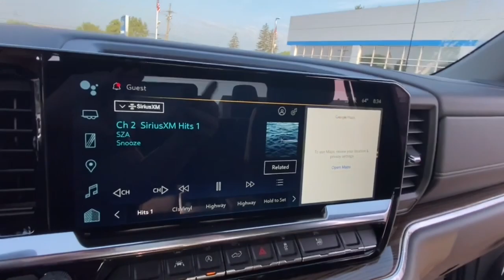2024 Chevrolet Silverado_1500 Lake Orion, Rochester, Oxford, Auburn Hills, Clarkston, MI 920024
Sterling Gray Metallic New 2024 Chevrolet Silverado_1500 LT available in Lake Orion, Michigan at Wally Edgar Chevrolet. Servicing the Rochester, Oxford, Auburn Hills, Clarkston, MI area.

Silverado 1500 LT 2FL 4D Crew Cab 10-Way Power Driver Seat w/Lumbar 12.3 Multicolor Reconfigurable Digital Display 120-Volt Bed Mounted Power Outlet 120-Volt Interior Power Outlet All-Star Edition Auto-Locking Rear Differential Bluetooth For Phone Chevrolet Connected Access Capable Chrome Mirror Caps Color-Keyed Carpeting Floor Covering Convenience Package Deep-Tinted Glass Dual Rear USB Ports (Charge Only) Dual-Zone Automatic Climate Control Electrical Steering Column Lock Electronic Cruise Control EZ Lift Power Lock & Release Tailgate Front Frame-Mounted Black Recovery Hooks Front Rubberized Vinyl Floor Mats HD Rear Vision Camera Heated Driver & Front Outboard Passenger Seats Heated Power-Adjustable Outside Mirrors Heated Steering Wheel Hitch Guidance Inside Rear-View Mirror w/Tilt Keyless Open & Start LED Cargo Area Lighting OnStar & Chevrolet Connected Services Capable Power Front Windows w/Driver Express Up/Down Power Front Windows w/Passenger Express Down Power Rear Windows w/Express Down Preferred Equipment Group 1LT Preferred Equipment Group 2FL Rear 60/40 Folding Bench Seat (Folds Up) Rear Rubberized-Vinyl Floor Mats SiriusXM w/360L Standard Suspension Package Standard Tailgate Steering Wheel Audio Controls Trailering Package Wheels: 20 x 9 Painted Aluminum Wi-Fi Hot Spot Capable Wrapped Steering Wheel.brbr4WD 2.7L I4 Turbocharged DOHC 16V LEV3-SULEV30 310hp 8-Speed Automatic 18/21 City/Highway MPGbrbrbr***GM vehicles will reflect Employee Pricing less current factory incentives. Special offers and incentives may apply based on eligibility. Pictures may not reflect actual vehicle. Posted miles may vary. Some options listed may be inaccurate due to VIN decoders. Some vehicles may have added accessories. See Dealer for details.***
Convenience Package|High Capacity Suspension Package|Preferred Equipment Group 1LT|Preferred Equipment Group 2FL|Standard Suspension Package|Trailering Package|6 Speakers|6-Speaker Audio System|AM/FM radio: SiriusXM with 360L|Dual Rear USB Ports (Charge Only)|Premium audio system: Chevrolet Infotainment 3 Premium|Radio data system|Radio: Chevrolet Infotainment 3 Premium System|SiriusXM w/360L|Steering Wheel Audio Controls|Air Conditioning|Automatic Climate Control|Dual-Zone Automatic Climate Control|Electric Rear-Window Defogger|Front dual zone A/C|Rear Window Defrost|120-Volt Bed Mounted Power Outlet|120-Volt Interior Power Outlet|Bluetooth For Phone|EZ Lift Power Lock & Release Tailgate|Power Driver Seat|Power Front Windows w/Driver Express Up/Down|Power Front Windows w/Passenger Express Down|Power Rear Windows w/Express Down|Power steering|Power Windows, Locks & Mirrors|Remote Keyless Entry and Start|Remote Vehicle Starter System|Steering Wheel Radio Controls|Auto-Locking Rear Differential|Speed-sensing steering|Traction Control|Wrapped Steering Wheel|4-Wheel Disc Brakes|ABS brakes|Dual Front and Side Impact Airbags|Dual front side impact airbags|Electrical Steering Column Lock|Front anti-roll bar|Front wheel independent suspension|Keyless Open & Start|Occupant sensing airbag|Overhead airbag|Tire Pressure Warning|Electronic Brake Assist|Stability Control System|Auto High-beam Headlights|Automatic Headlights|Delay-off headlights|Panic alarm|Security System|Theft Deterrent System (Unauthorized Entry)|Cruise Control|Electronic Cruise Control|All-Star Edition|Bumpers: chrome|Chrome Mirror Caps|Heated door mirrors|Heated Power-Adjustable Outside Mirrors|IntelliBeam Automatic High Beam On/Off|LED Cargo Area Lighting|Power door mirrors|Rear step bumper|Standard Tailgate|12.3 Multicolor Reconfigurable Digital Display|Automatic Emergency Braking|Chevrolet Connected Access Capable|Cloth Seat Trim|Color-Keyed Carpeting Floor Covering|Digital Compass|Driver door bin|Driver vanity mirror|Following Distance Indicator|Forward Collision Alert|Front Pedestrian Braking|Front reading lights|Front Rubberized Vinyl Floor Mats|HD Rear Vision Camera|Heated Steering Wheel|Heated steering wheel|Illuminated entry|Inside Rear-View Mirror w/Tilt|Lane Keep Assist w/Lane Departure Warning|OnStar & Chevrolet Connected Services Capable|Outside temperature display|Overhead console|Passenger vanity mirror|Rear reading lights|Rear Rubberized-Vinyl Floor Mats|Tachometer|Tilt and Telescoping Steering Wheel|Tilt steering wheel|Trip computer|Voltmeter|Wi-Fi Hot Spot Capable|10-Way Power Driver Seat w/Lumbar|40/20/40 Front Split-Bench Seat|Heated Driver & Front Outboard Passenger Seats|Heated front seats|Rear 60/40 Folding Bench Seat (Folds